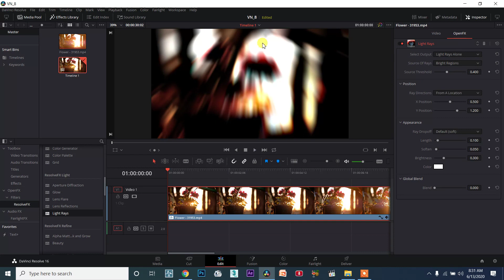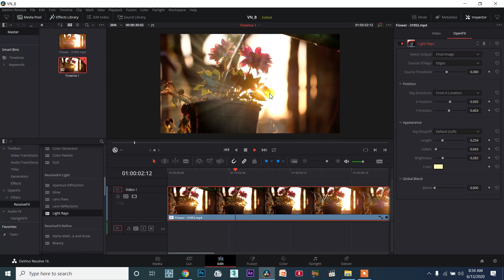DaVinci Resolve TAMIL session8/77 - Applying, Customizing and Animating ResolveFX Light Rays